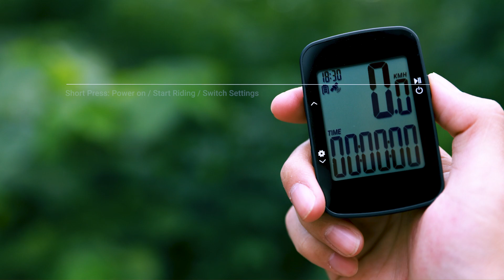The BC26 GPS cycling computer function Introduction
The BC26 is a competitively priced cycling computer that comes with a heart rate monitor and cadence sensor included. Over 20 functions and an impressive 15 hour battery life all in a neat, minimalist package.